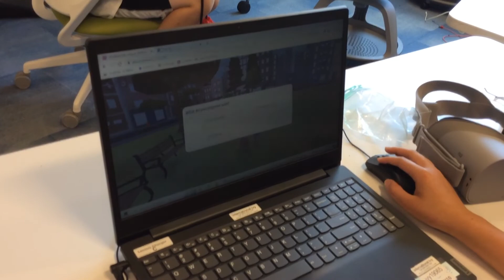Virtual Reality: Choose Your Own Adventure Game